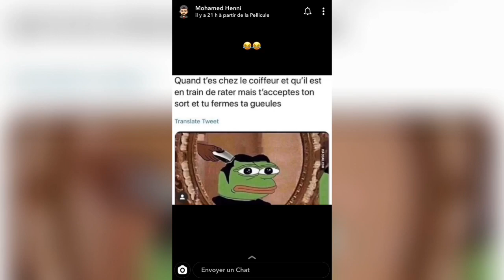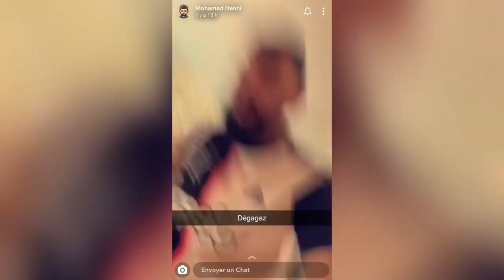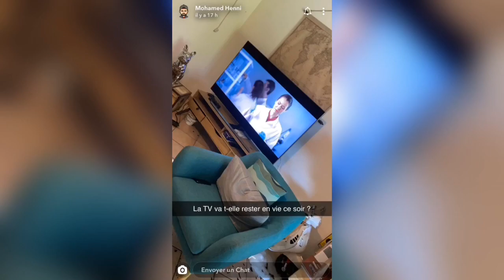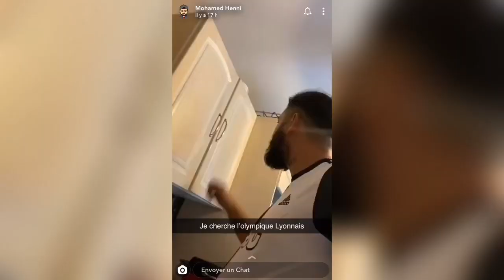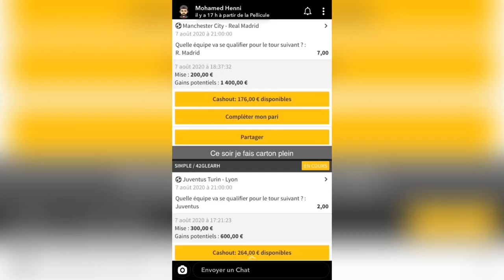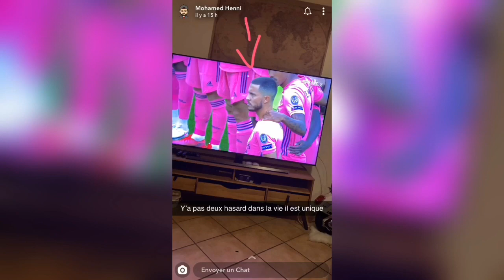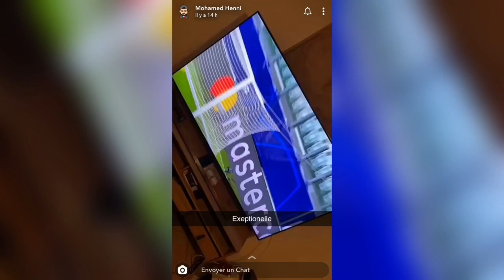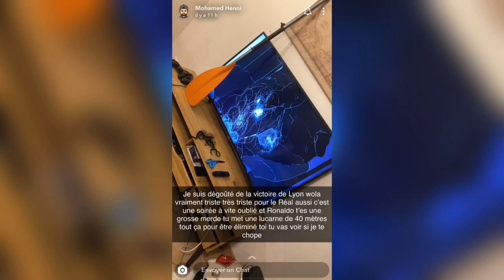Mohamed Henni CASSE SA TV ET COUPE SES CHEVEUX !!